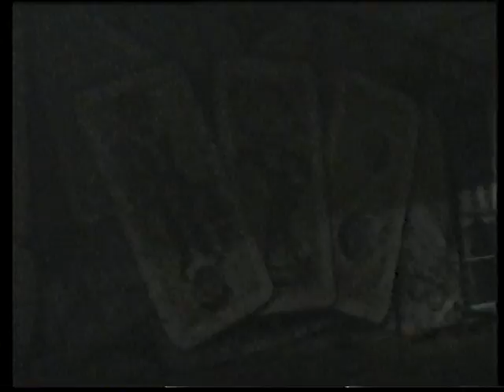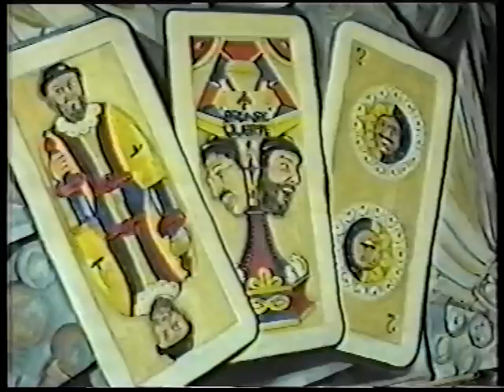Bronse & Falive 4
spettacolo teatro-cabaret veneto con Le Bronse Querte